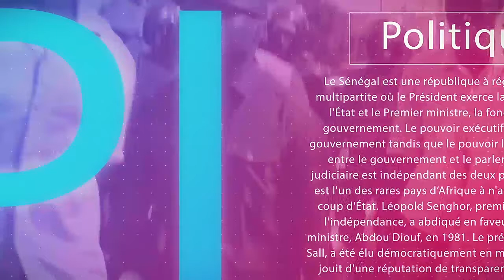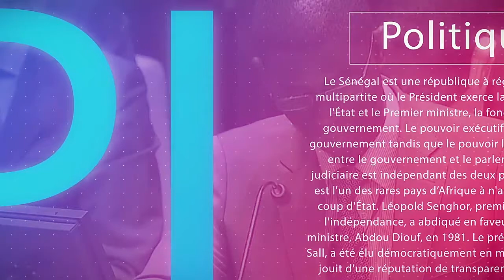MANQUE DE POISSON A TOUBA